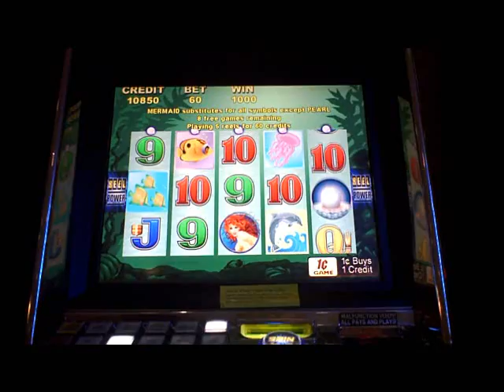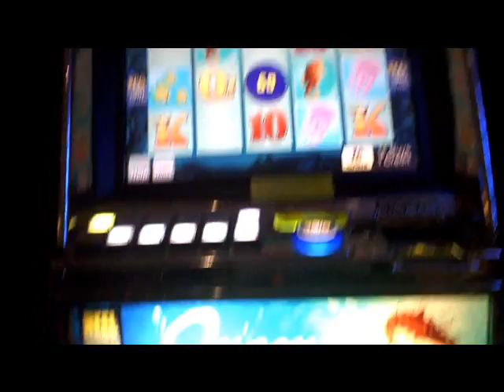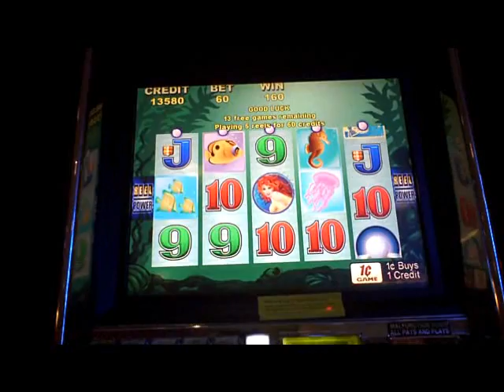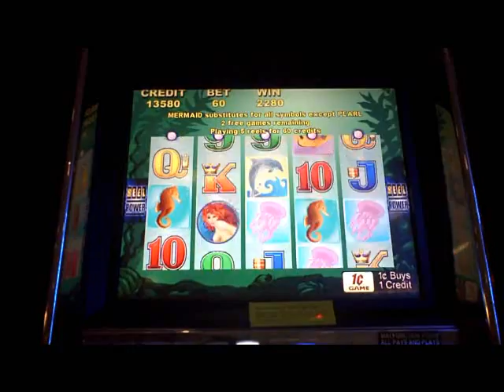Queen of Atlantis Slot Machine Bonus - 2 -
sixty cent bet.  Back to near back features